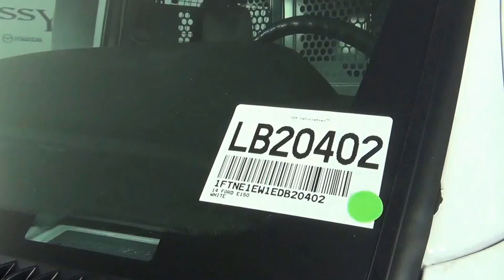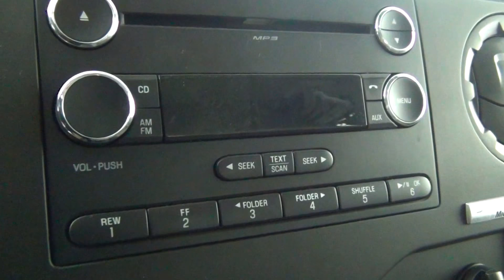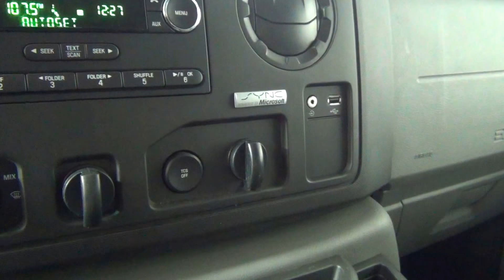Video Walk Around - 2014 Ford E-150 Commercial Stock Number LB20402